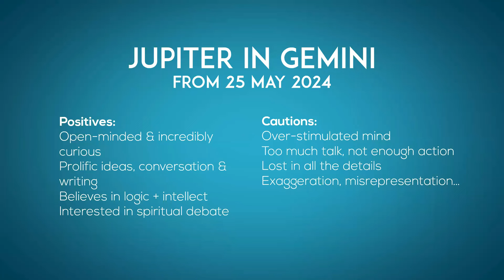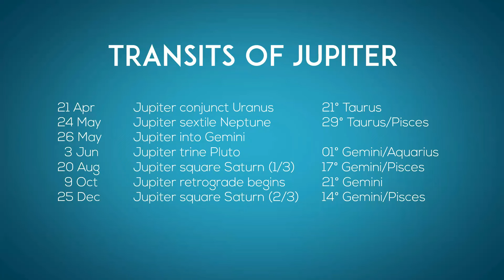Maximising Jupiter's Gemini Journey: Astrological Insights for 2024 and Beyond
Join astrologer Kim Fairminer as she provides insights into the astrological forecast for 2024, focusing on Jupiter's journey through Gemini. Discover Jupiter's key dates and themes for the year ahead, including Jupiter's influence on communication, commerce, and spirituality. Learn how to navigate the energetic shifts and maximise opportunities in your personal and professional life. Don't miss out on this insightful exploration of the planetary energies for this exciting transit!